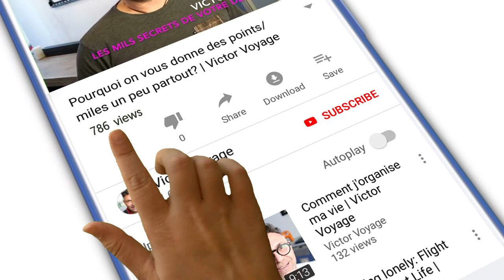Nouvelles Histoires de Passagers | Victor Voyage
Il arrive parfois que les passagers posent des questions... surprenantes.
Voici un nouvel episode de la série Histoires de Passagers, ou vous découvrirez aussi que moi aussi je peux faire des niaiseries.